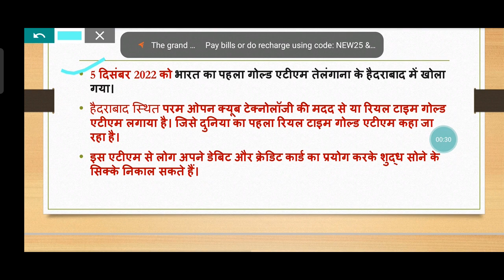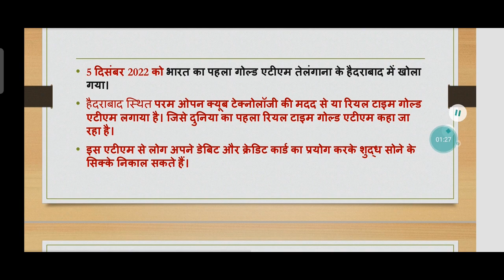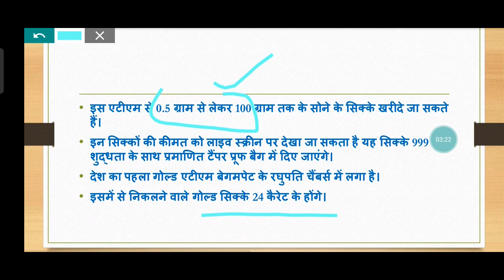भारत का पहला गोल्ड एटीएम(ATM)